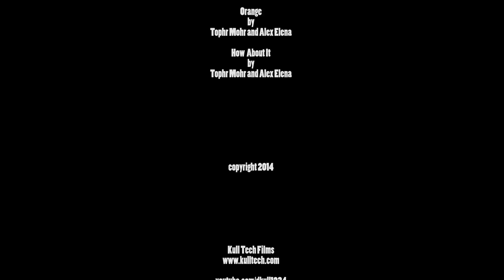Kull Tech Films -Sedona Arizona, Day 2 Pink Jeep Tour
Sedona, Arizona

in

4K Ultra High Definition

Kull Tech Films

David Kull

Orange
by
Tophr Mohr and Alex Elena

KullTechFilms
David Kull